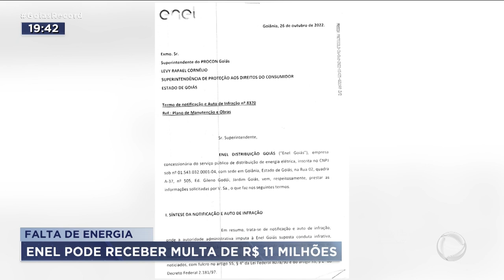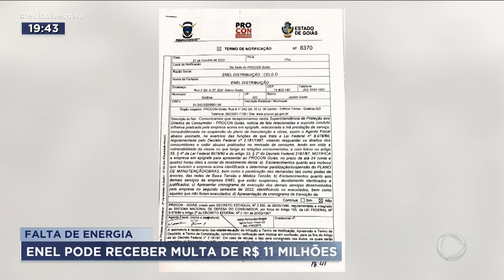FALTA DE ENERGIA: ENEL PODE RECEBER MULTA DE R$ 11 MILHÕES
FISCAIS DA AGÊNCIA NACIONAL DE ENERGIA ELÉTRICA COMEÇARAM HOJE A MONITORAR O SERVIÇO DE MANUTENÇÃO DA ENEL. A EMPRESA VAI SER TRANSFERIDA PARA A EQUATORIAL EM 3 MESES. HÁ SUSPEITA DE QUE A ENEL REDUZIU A MANUTENÇÃO. O PROCON FALA ATÉ EM SABOTAGEM. SE A SUSPEITA FOR COMPROVOADA, A EMPRESA PODE SER MULTADA EM 11 MILHÕES DE REAIS.